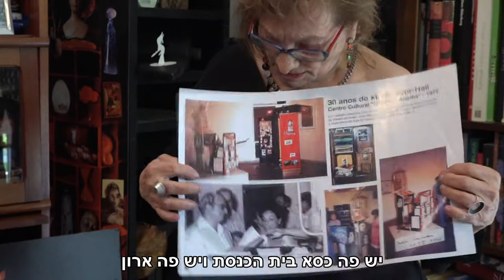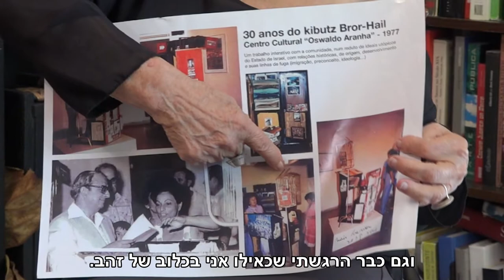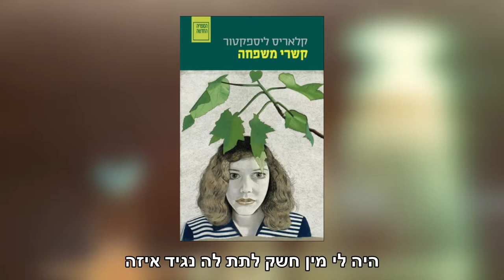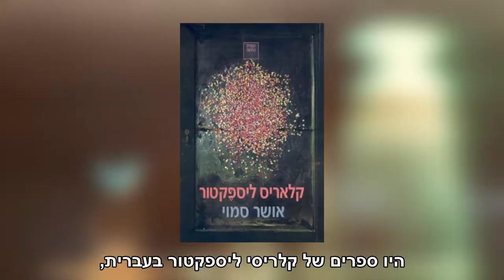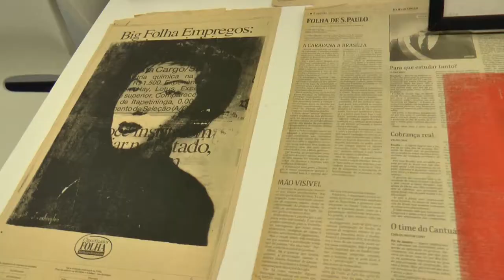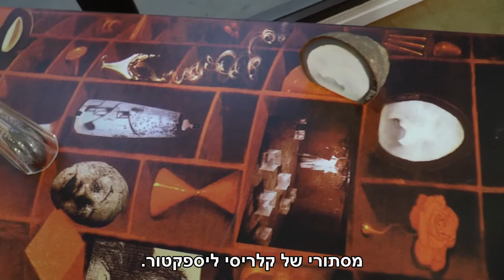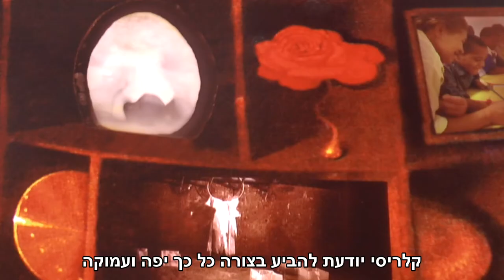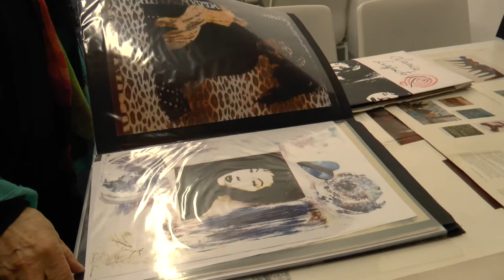NAIR KREMER 2021 - The Egg and the Chicken - Kfar Saba Municipal Library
Long video (original sub)